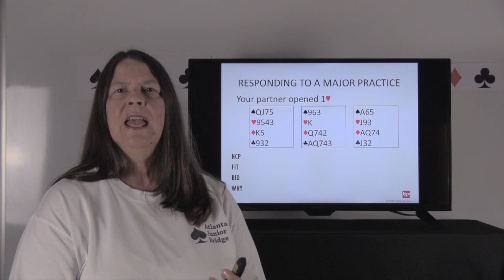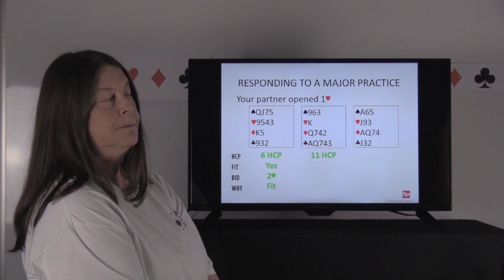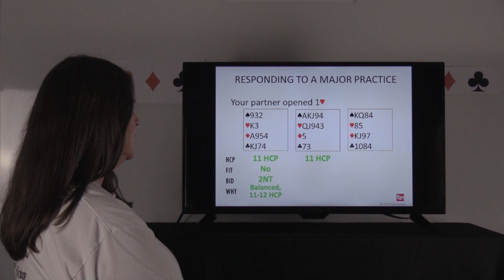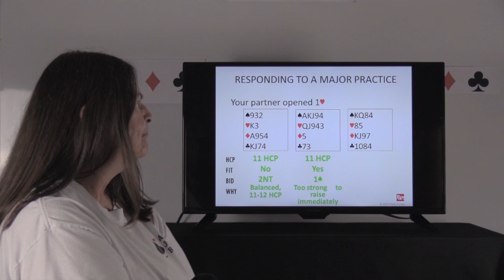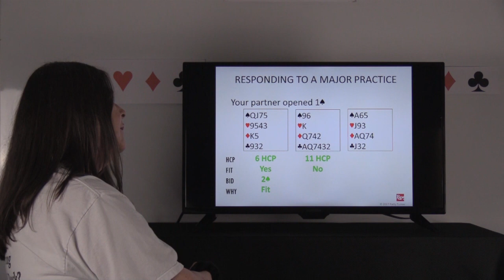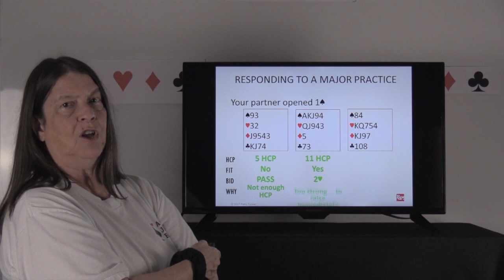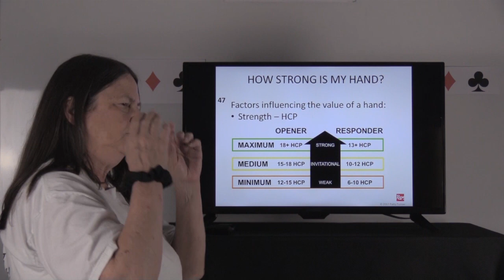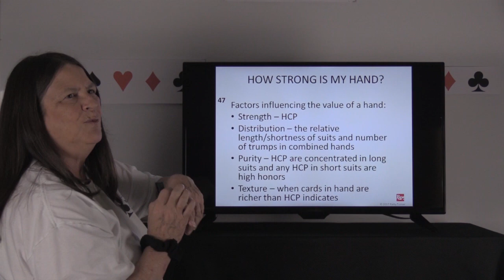Major Practice and More About Bidding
3/30/20 upload for New to Bridge